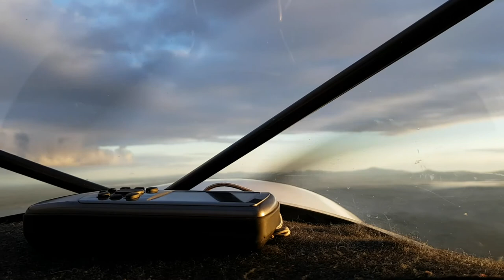Flying around Cape Town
So i Decided to join Patrick for a breakfast flight to a farm on a landing strip just outside Piketberg and flying around cape town. Flying a bushbaby is so awesome!. There are so many places to fly in cape town. There are so many places to visit in cape town via a plane. If you check online you will find many landing strips where you can fly too. We took off from a landing strip in Morningstar.
I loved the experience.
Thank you SoulSociety